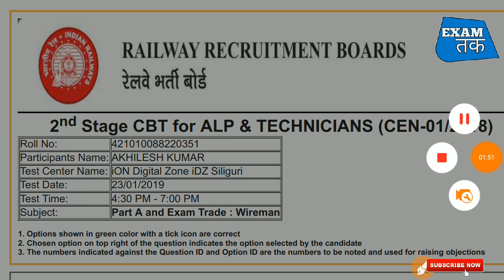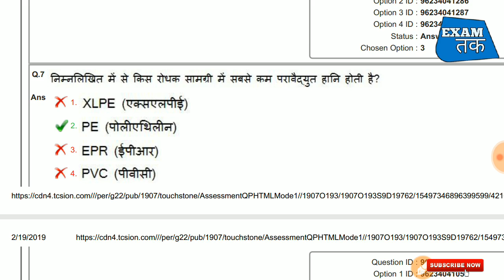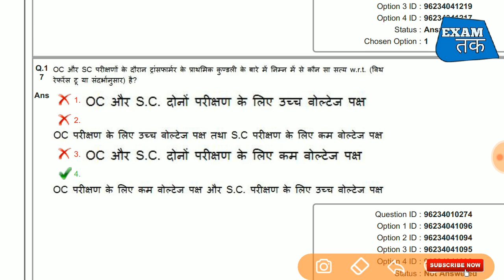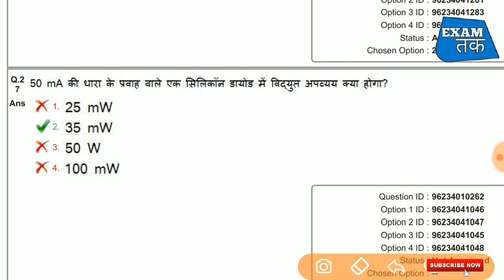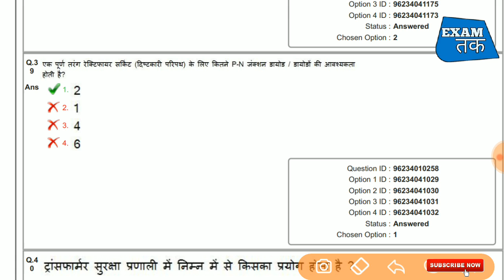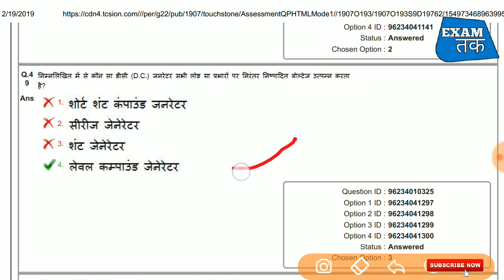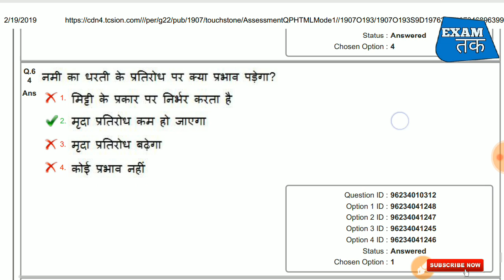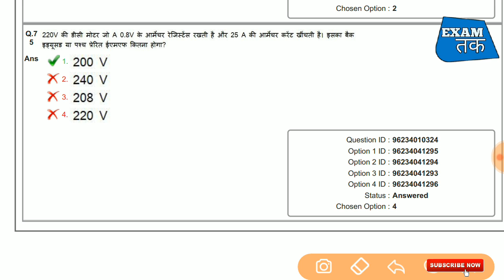UPPCL Technician, Line Paper || Wireman , Electrician Trade Question || Exam Tak